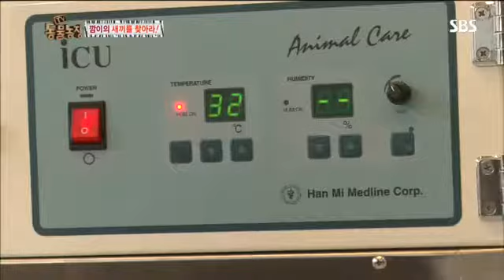동물농장 603회 다시보기6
동물농장 603회 다시보기